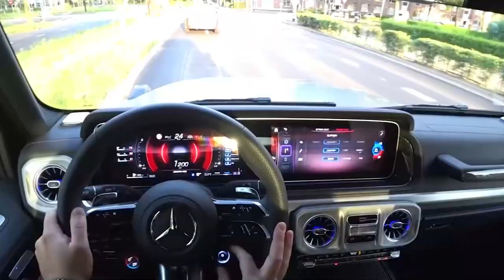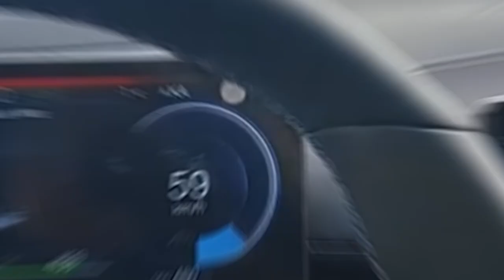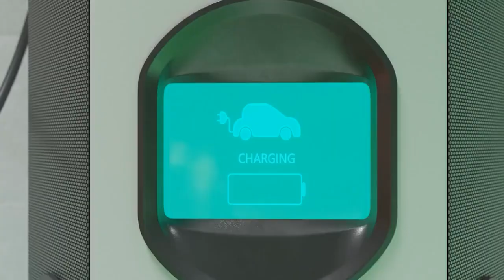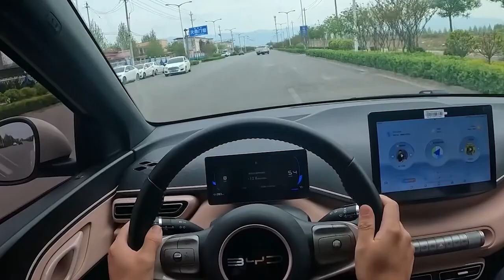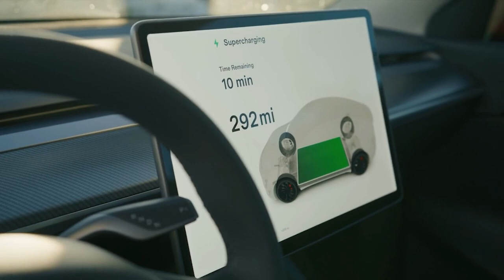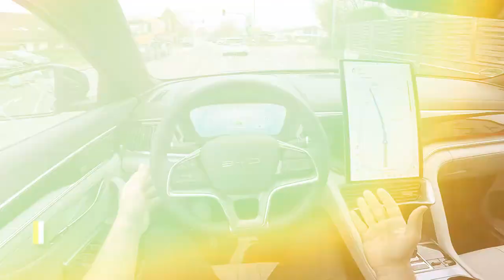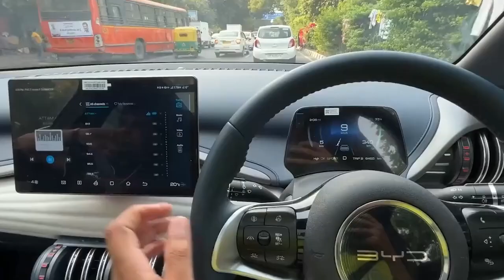BREADKING! BYD Announces World’s Best EV! Charges In 5 Minutes!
🚗 BREAKING: BYD just unveiled the world’s fastest-charging EV — full charge in just 5 minutes! This could completely change the electric vehicle game.

⚡ Watch now to see how BYD is setting a new global standard for EV tech!